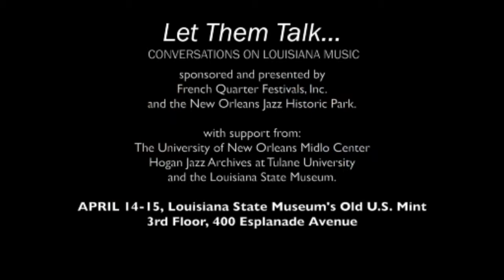Craig Klein, Delfeayo Marsalis, and Mark Mullins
The trombone has played a primary role in New Orleans jazz and brass band music for over a century. Outstanding contemporary trombonists Craig Klein, Delfeayo Marsalis, and Mark Mullins remain deeply informed by and respectful of New Orleans trombone tradition - even while spending considerable time pursuing different approaches to music. For “Let Them Talk,” the three discuss their lives as trombonists and the instrument’s evolving role in modern music with interviewer Fred Kasten.

Recorded as part of "Let Them Talk: Conversations on Louisiana Music" sponsored and presented by French Quarter Festivals, Inc. and the New Orleans Jazz Historic Park, with support from The Midlo Center for New Orleans Studies at The University of New Orleans, The Hogan Jazz Archives at Tulane University, and the Louisiana State Museum. Recorded April 15, 2012, at the Louisiana State Museum's Old U.S. Mint, New Orleans, LA.